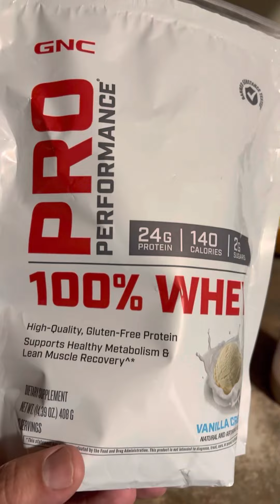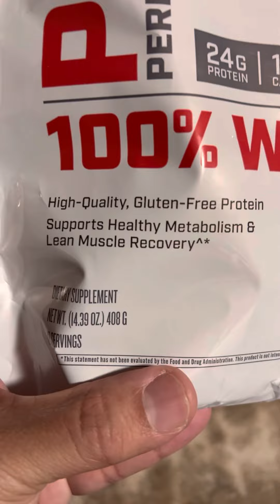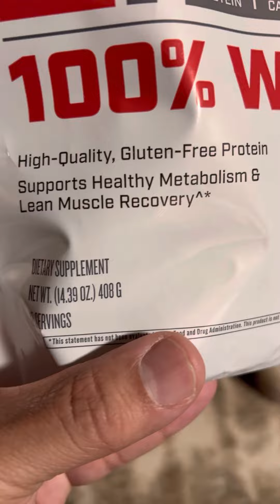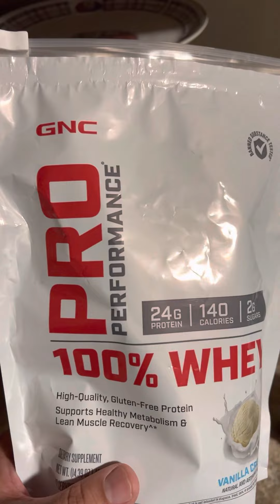GNC Vanilla Whey Protein Powder For Muscle Recovery And Muscle Gain